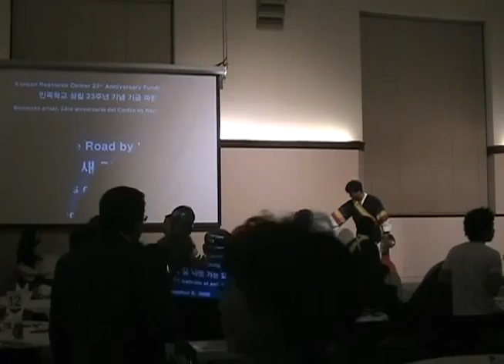2006 12 08 Fundraiser Banquet Tape 1 06 04w